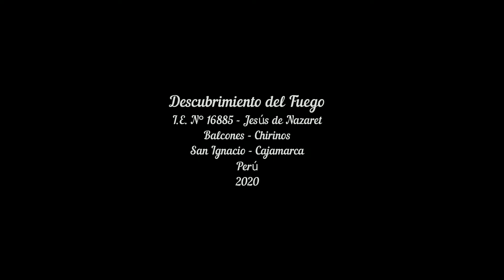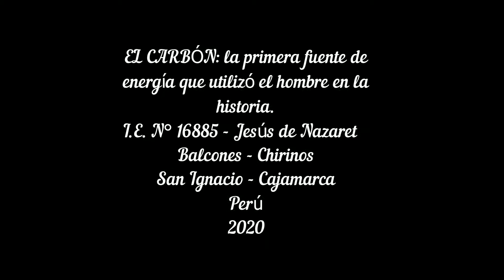Aprendo en casa - I.E. N° 16885 Balcones - Chirinos - Fuego y Carbón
El descubrimiento del fuego en la prehistoria y el carbón la primera fuente de energía en la historia. Saludos!!